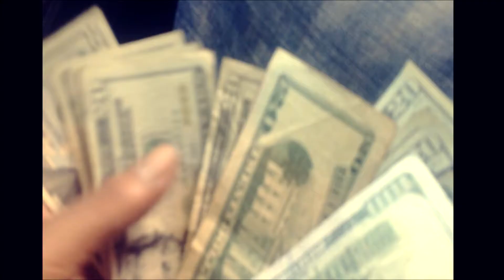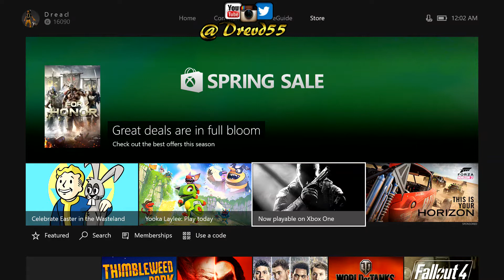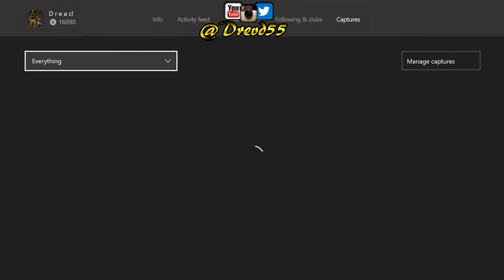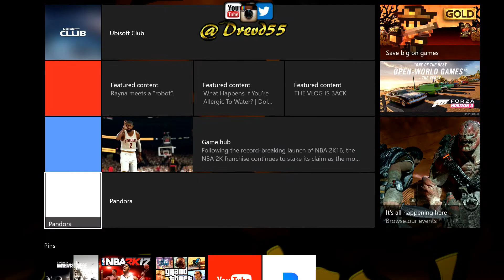Why Xbox will Reign over Playstation, FOREVER!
Not an xbox fanboy just a computer savvy muttafucka! Microsoft does their thing when it comes to gaming! Sony simply immitates :) but naw, Black Ops 2 is now backward capable on the xbox one! Who trying to run some zombies? Multiplayer? Hit me up!